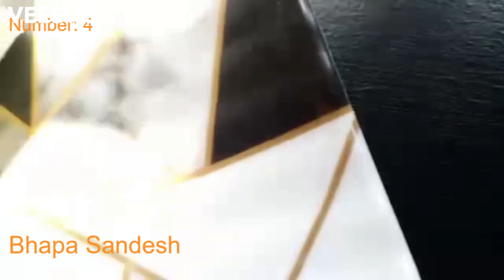|| Top 5 Sweets😋😋 in Kolkata || My Favorite sweet is Bhapa Sandesh😋😋. What's yours ? !!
We are presenting top 5 sweets of Kolkata.
5. Laddu
4. Bhapa Sandesh
3. Gulab Jamun
2. Paturi Rasmalai
1. Nolen Gurer Rosogulla